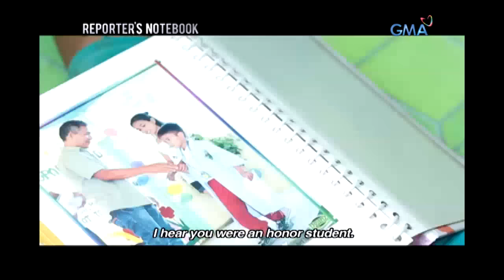Reporter's Notebook: Pasan-Pasang Pangarap (The Weight of a Dream)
Teenagers Marvin, Bonbon and Jayven trek up and down the mountains of Quezon, Philippines for more than 3 hours at a time, carrying sacks of charcoal. Their thin bodies have been hardened by backbreaking labor in the desire to help their families. These children trek barefoot along muddy paths to the valley where buyers await to hand over a few coins. After delivering the heavy sacks, they each receive a measly P25 ($0.50).

The International Labour Organization notes that there are an estimated 168 million child laborers in the world. In the Philippines, there are 2.1 million child workers aged 5 to 17, many of whom are found in the agricultural sector.

Child laborers are exposed to hazardous working conditions that affect their health, hindering them from completing their education and jeopardizing their chances for a better future. Children continue to work in dangerous environments with no or limited protective equipment. A recently released US report likewise listed 13 Philippine goods believed to be produced through child labor.

Despite their situation, Marvin, Bonbon and Jayven are determined to finish their studies. They have been saving their coins to buy school supplies and make it to the opening of classes.